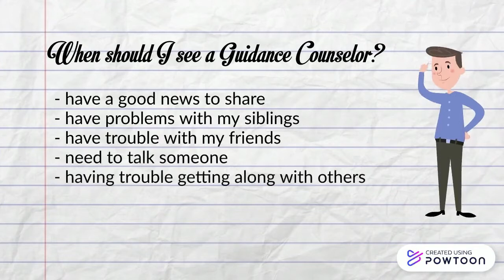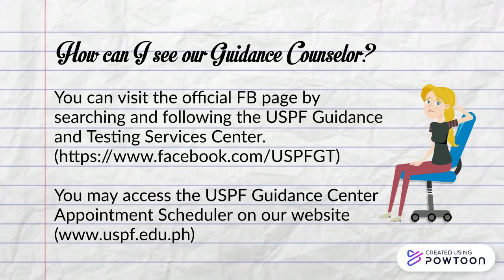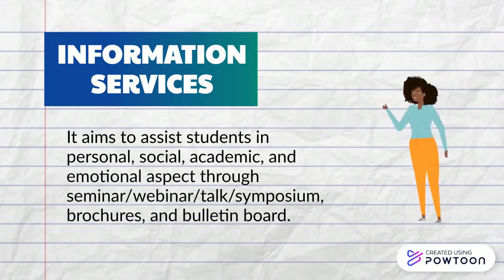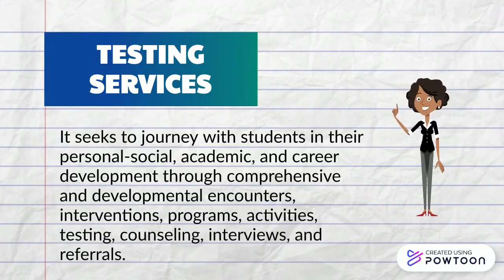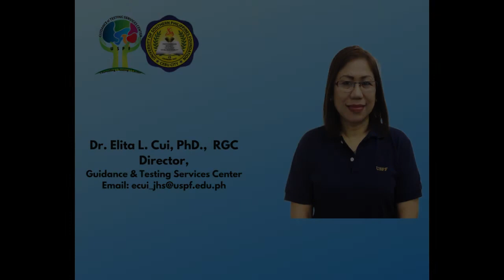Guidance Services Orientation